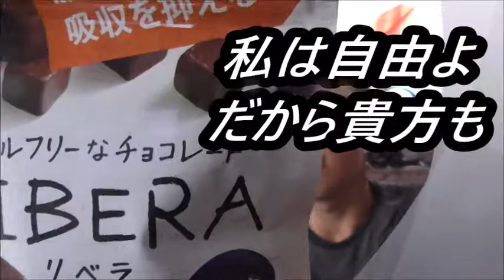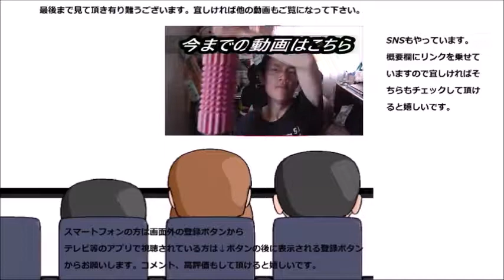グリコ スタイルフリーチョコレートリベラを食べてみた これで食物繊維が？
グリコ　スタイルフリーチョコレートリベラを食べてみました。
この中に食物繊維が？なら嬉しいです～